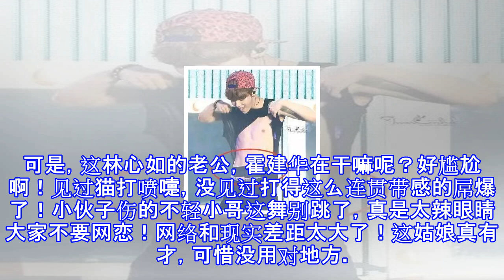霍建华，你手在干嘛呢？这下形象要毁了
霍建华，你手在干嘛呢？这下形象要毁了 这个人口袋里装的是手机吧吧，那个时候有手机这东西吗？抗日剧该当算是穿帮镜头的重灾区了，上面的这位太君，你们烧杀劫掠的该当有的是钱吧，怎样连裤子烂了都不知道换一条呢，难道你是节省之人？鹿晗在接受采访时曾说自己一直健身有腹肌，但是在演唱会上掀起衣服时露了啥呢？那一刻彻底穿帮了，一块都木有啊，鹿晗挺自信地，观众说人气要下滑了...杨幂胡歌主演的仙剑很经典，演技派的表现让人回味无穷。可是，这林心如的老公，霍建华在干嘛呢？好尴尬啊！见过猫打喷嚏，没见过打得这么连贯带感的屌爆了！小伙子伤的不轻小哥这舞别跳了，真是太辣眼睛大家不要网恋！网络和现实差距太大了！这姑娘真有才...